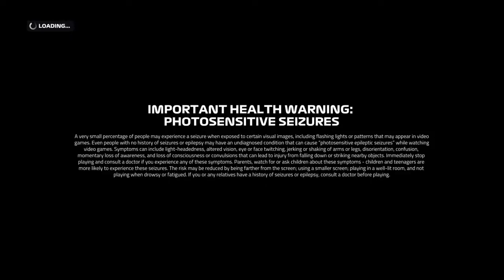F2 2019 championship Gameplay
Hello fello Gamerz,
 This is a channel for you pure Gamerz out in the world.
Its still very early in development (True World Gamerz) but we are planning to bring you Live Gameplay, Game Reviews, Game unboxings and much more.
The Website is still being worked on but as soon as it is ready you will see it. The website will have all the latest gaming news and our Latest videos.
There is also a Facebook Page where you will be able to see the latest news for now,
So please subscibe, it will be slow at first but i promise you that there will be alot of gaming From current Gen to Retro.
Thanks T.W.Gz